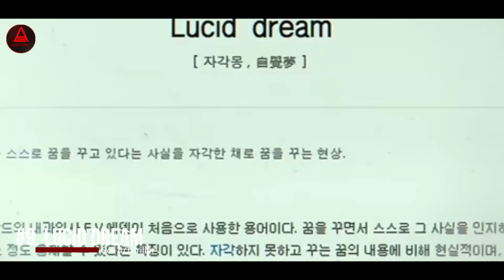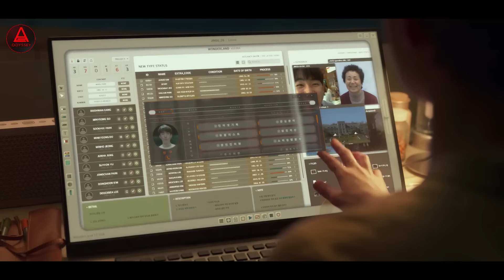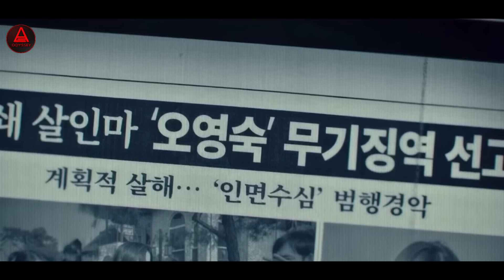Top 10 Korean Sci-Fi Movies on Netflix, Viki and YouTube | Best Science Fiction Movies Part-1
Hello! welcome to Asian Odyssey. If you're a fan of futuristic tales and high-tech adventures, you're in the right place. In this video, we’re blasting off into the universe of Korean sci-fi Movies. From mind-bending time travel to futuristic dystopias, these 10 films are sure to ignite your imagination.

TOPICS COVERED:
Top 10 Korean Sci-Fi Movies
Best Sciesnce Fiction Movies
Korean Sci-Fi Movies On Netflix
Sci-Fi Movies On Youtube
Best Movies On Viki
Top 10 Sci-Fi Movies On Netflix
Best Sci-Fi Thriller Movies
Korean Space Movies